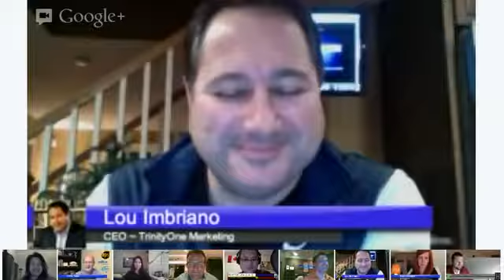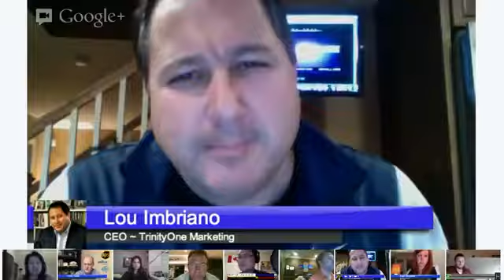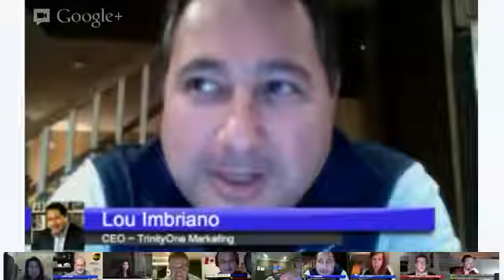Google+ Hangout: New York Giants VP of Marketing